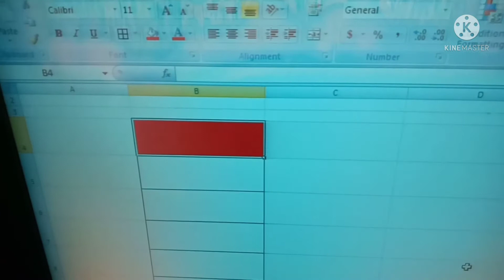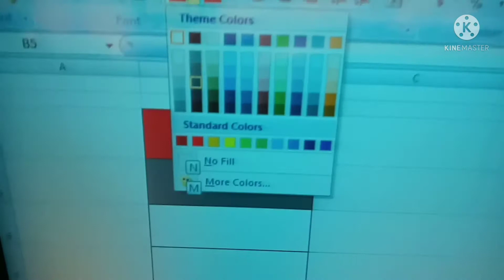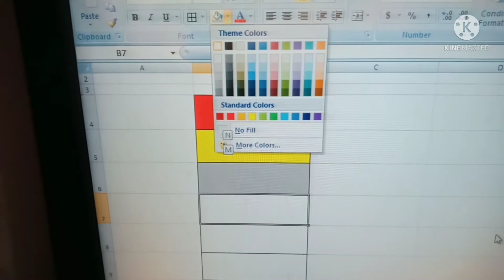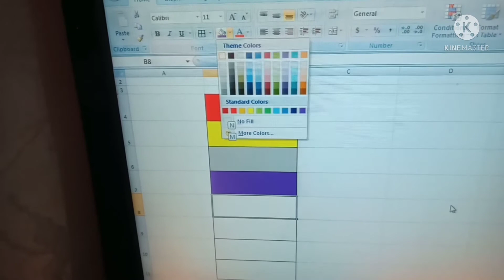bachon ko computer main colors fill karna sikhae shotkay ke sath.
bhachon ko computer main colors foll kanre ki asan tariqa wo bhi kayboad se short kay ke shat amazing video zazor dekhe color fill karne ke sath aur bhi jane.